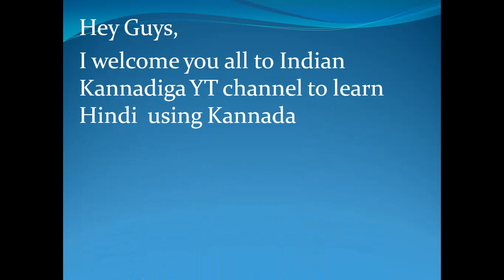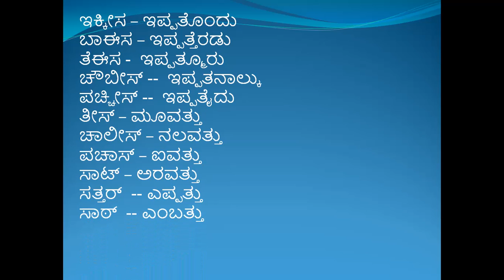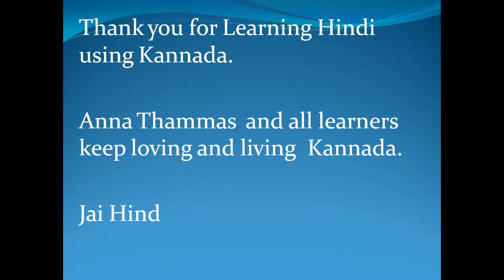Learn Hindi using Kannada : Learn Hindi Numbers Part 06 l Indian Kannadiga Learn learn